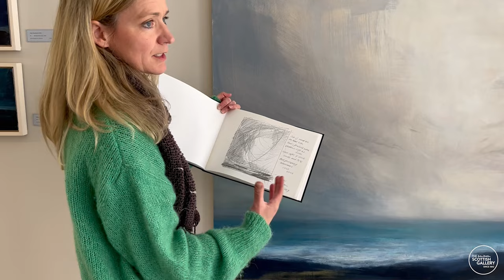Helen Glassford | Wind Coils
Helen visited her exhibition last week and we filmed her discussing one of her large works, Wind Coils (after MacCaig).

The Gallery is delighted to be hosting Helen Glassford’s first solo exhibition with us this April. Glassford is a painter who seeks out the edges of landscape, travelling to the most remote and distant corners in search of subject matter. Her travels have taken her to the Outer Hebrides and to the outlying archipelago of St Kilda. A trip to Assynt in November provided further opportunity to engage with the ancient landscape of Scotland’s high northwest. Glassford cherishes her time spent in the wilds of Scotland. Each trip in the outdoors, sketchbook in hand, is a journey of personal revelation, her dialogue with the landscape akin to a meditative response as she absorbs the geography and atmosphere of a particular place.